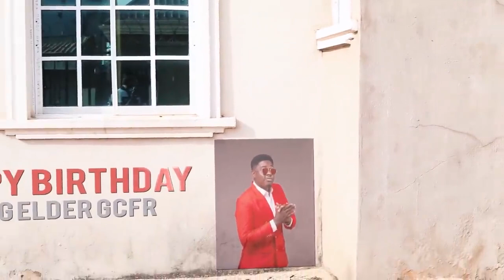Wahala be like LIKIBA